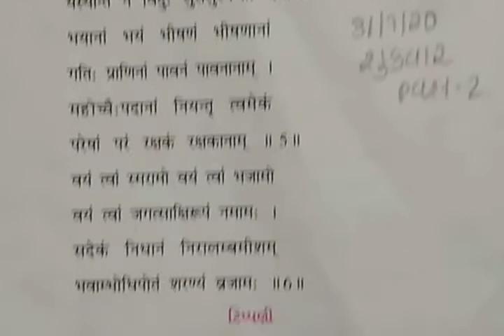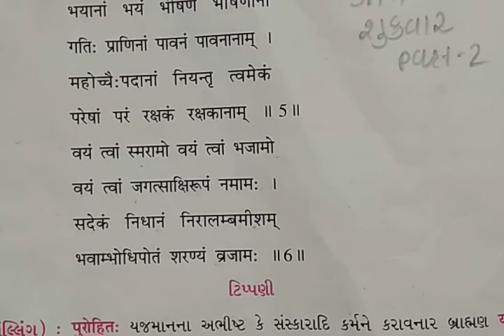GM STD 9 SS-DAY 40 PART 2